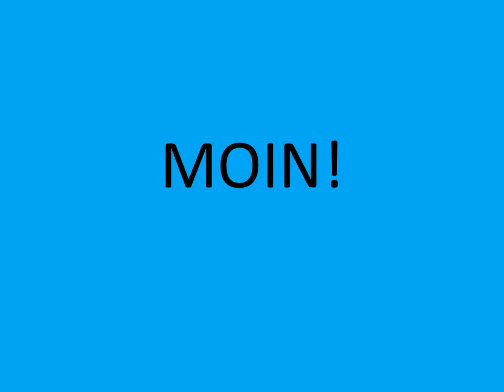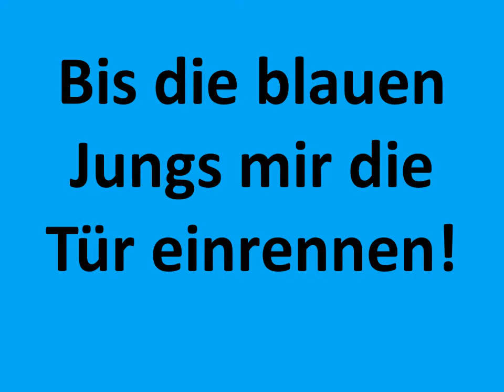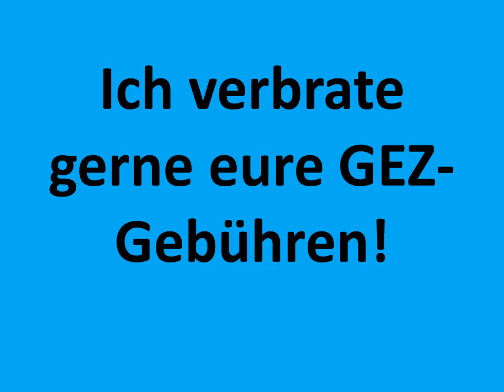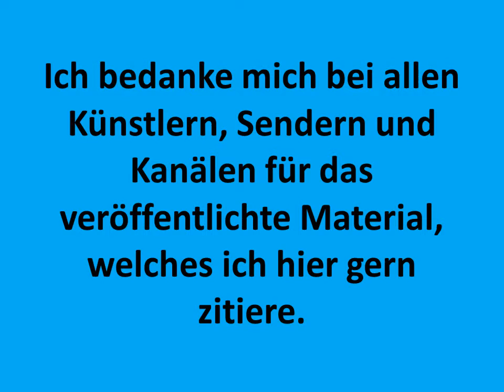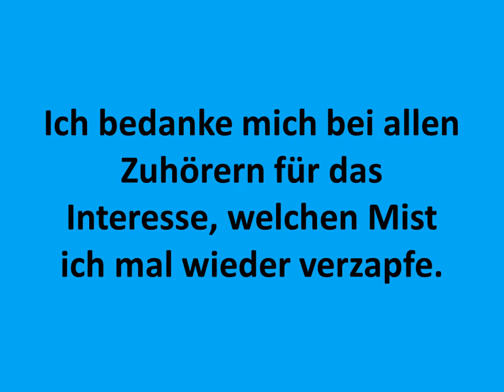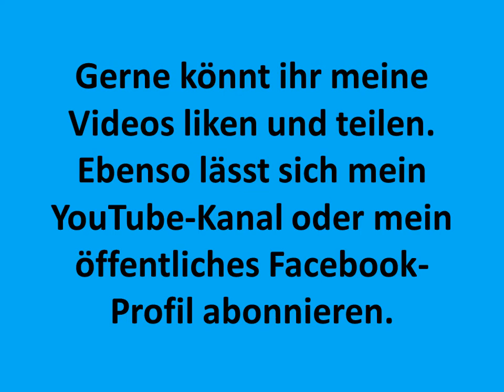Verlängerte Version zur AfD Demo - dritte Instrumentalisierung